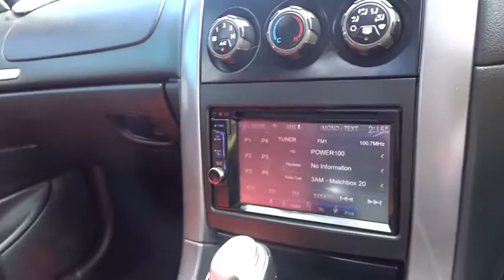2004 HOLDEN UTE Townsville, Cairns, Mt. Isa, Charters Towers, Bowen, Australia 7175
2004 HOLDEN UTE
2004 HOLDEN UTE SS EXTENDED CAB - Stock#: 7175 - VIN#: 1733968

Dual Air Bags,Antilock Brakes,Air Conditioning,CD Player,Central Locking,Cruise Control,Electronic Fuel Injection,Engine Immobiliser,Log Book,Leather Trim,MAG Wheels,Metallic Paint,Power Steering,Power Windows,